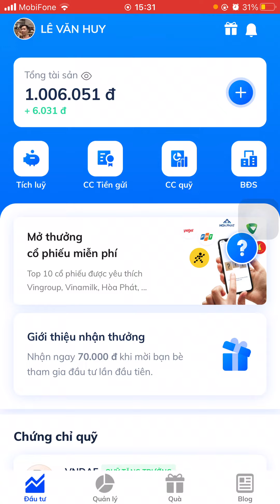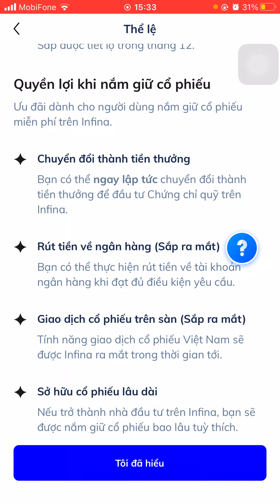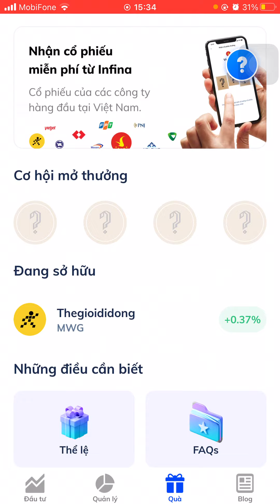Giới thiệu sơ qua về mua chứng khoán lô lẻ trên Infina